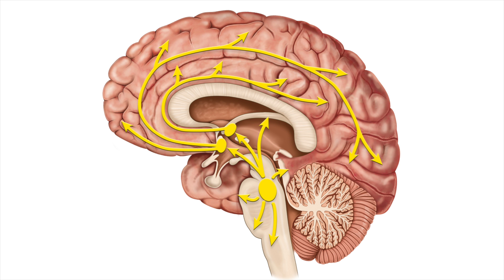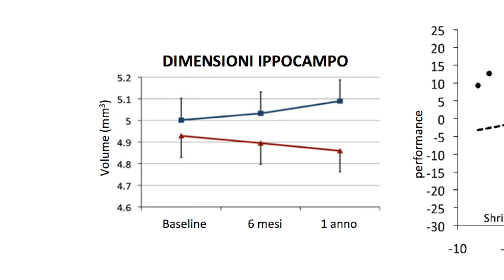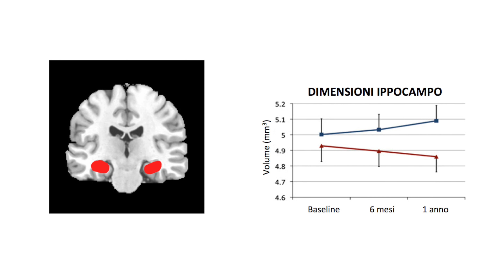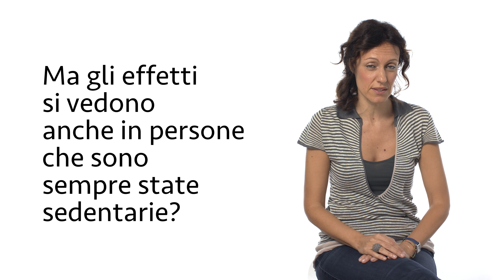L'attività fisica fa bene al cervello - Pillola #10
L’attività fisica mantiene il cervello giovane. Come?
- Crea nuovi neuroni e connessioni
- Migliora la circolazione sanguigna, così i neuroni hanno un miglior accesso a ossigeno e nutrienti
- Stimola la produzione di fattori di crescita come il BDNF che favorisce la plasticità cerebrale, la crescita di neuroni e connessioni
- Accresce il livello di neurotrasmettitori come l’acetilcolina e le endorfine, e aumenta il senso di benessere
- Migliora la memoria e l'attenzione

Referenze
Colcombe et al., PNAS 2004
Erickson et al., PNAS 2011
Hillman et al., Nature Review Neuroscience 2008
Hotting et al., Brain Science 2012
Hotting & Roder, Neurosc and Biobeh Rev 2013
Voss et al., Trends in Cognitive Science 2013